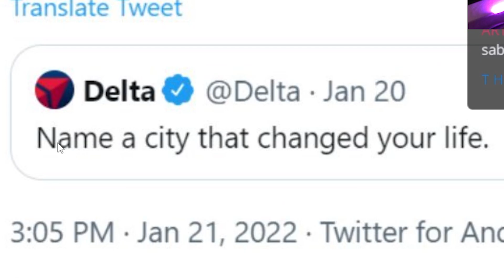SI LATE TUVIERA CULTURA GENERAL 🤓